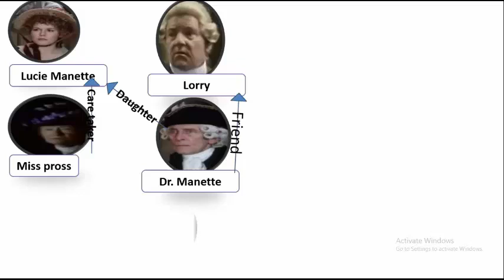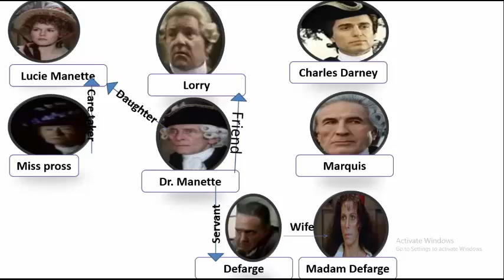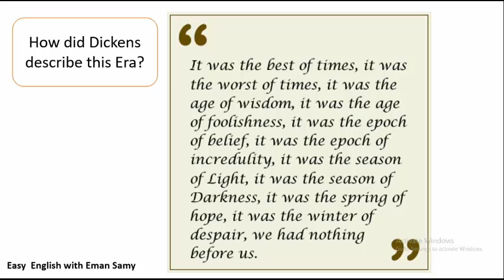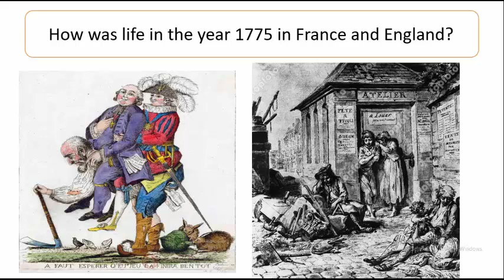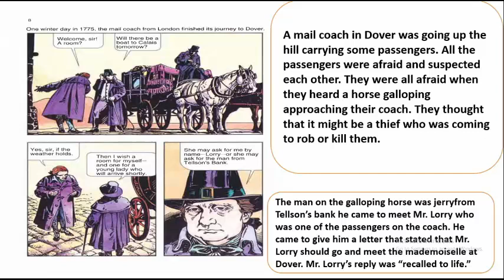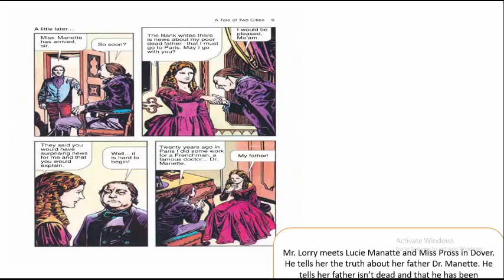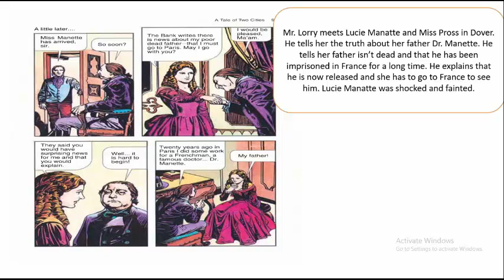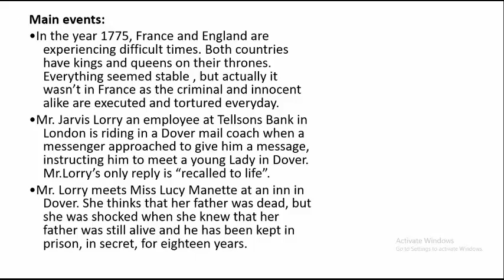A TALE OF 2 CITIES CHAPTER 1 تلخيص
قصه  مدينتين الفصل الاول
summary of a tale of two cities
ch.1 analyize analyze
تحليل قصه مدينتين
chapter 1 a tale of two cities